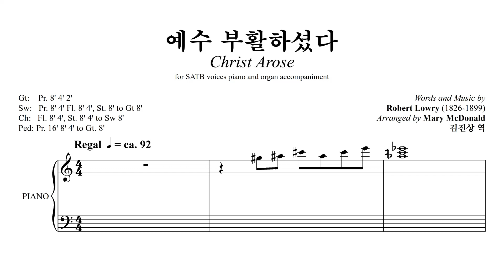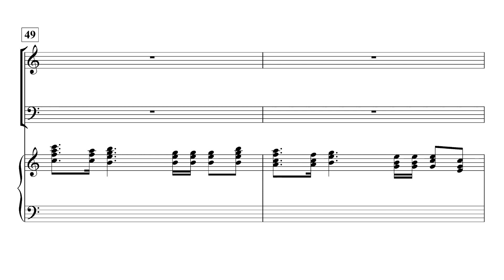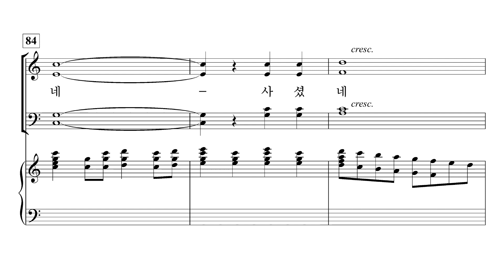[중앙아트] ‘중앙성가 47집’ 23. 예수 부활하셨다 - 베이스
23. 예수 부활하셨다 – Mary McDonald 편곡

✔️ 연주
Choir / 박신화콰이어
Conductor / 박신화
Pianist / 김민옥
Organ / 이정미

✔️ Recording Studio
INFINITY 스튜디오